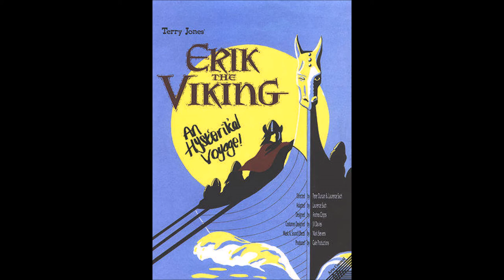Neil Baldwin - To The Death (Erik The Viking OST)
Year - 1992 (unreleased)
All others on YT are of shit quality so I upload this.